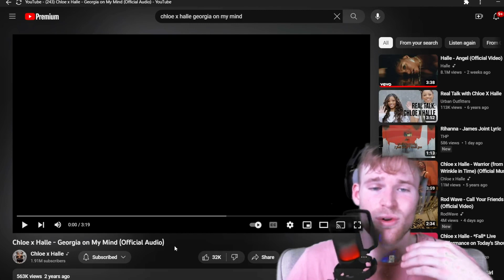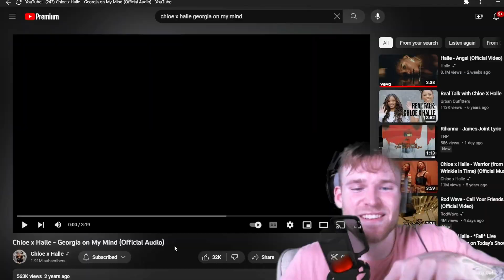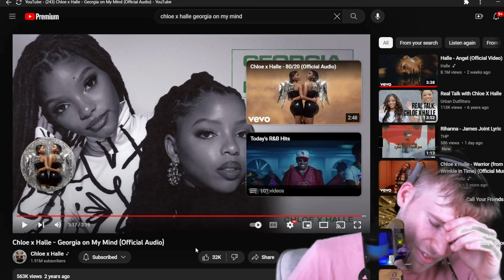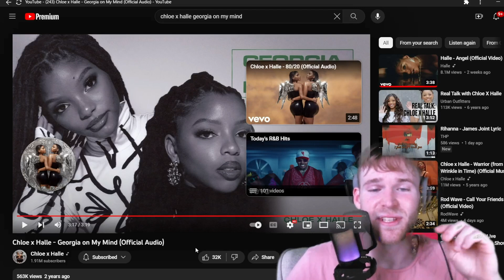Chloe x Halle - *Georgia On My Mind* Official Audio REACTION!! | AMAZING